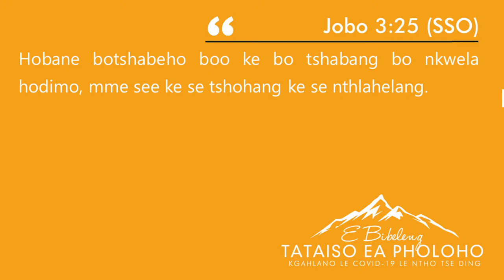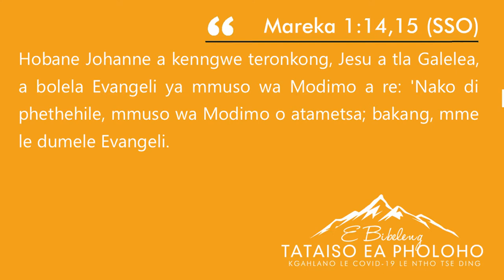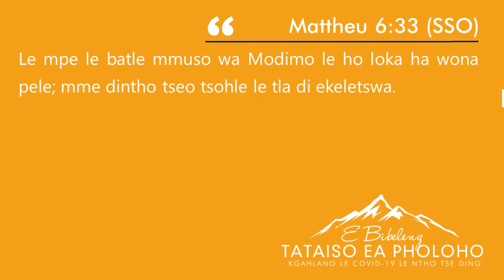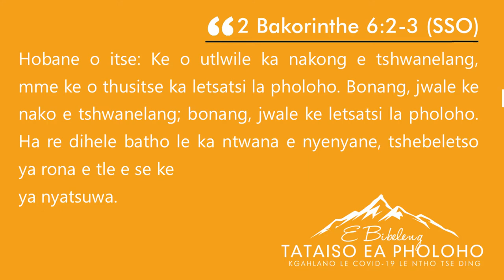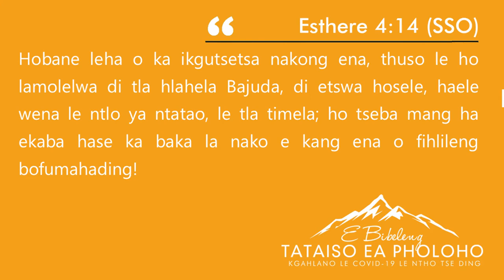HO PHELA NAKONG ENA - NALEDI LEHOKO (Tataiso ea pholoho e bibeleng kgahlano le Covid-19)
🗣️ Ho phela nakong ena ka Naledi Lehoko. 📖 Jobo 3: 25; Mareka 1:14,25; Mattheu 6:33; 2 Bakorinthe 6:2-3; Esthere 4:14.

🎥 HO PHELA NAKONG ENA - Naledi Lehoko (Tataiso ea pholoho e bibeleng kgahlano le Covid-19 le ntho tse ding)

Na o phela tlasa nako eo Modimo ao fileng yona kapa o phela ka tshabo le ho tshwenyeha hore ho ka etsahalang bophelong ba hao nakong ee ya Covid-19?
Nako ha ya tlameha ho re laola empa rona re tlamehile re be nakong e nepahetseng.